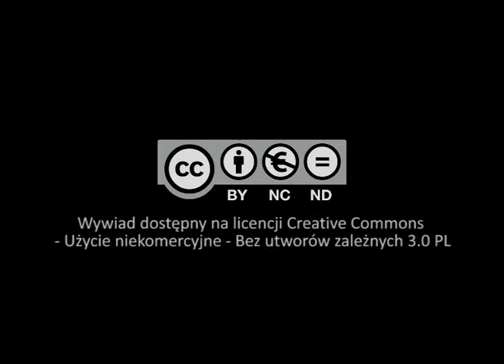O duchowości Jana Pawła II... (ks. Jan Główczyk)